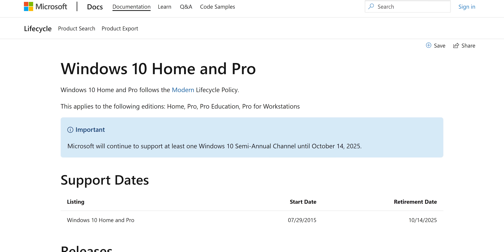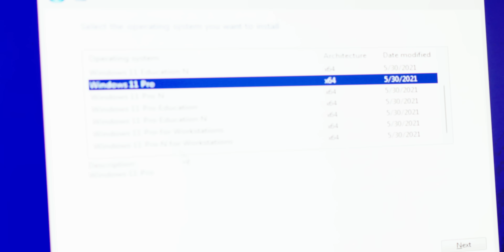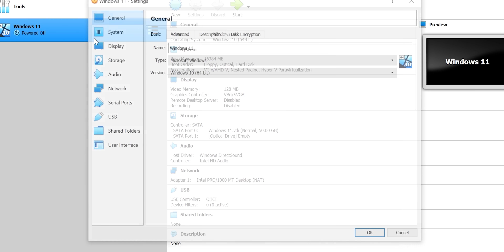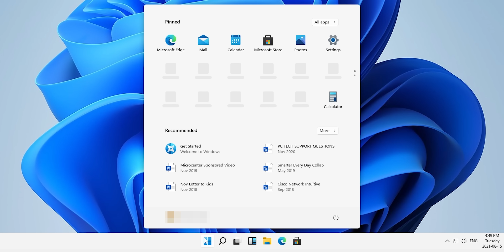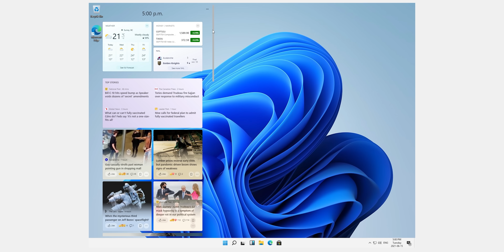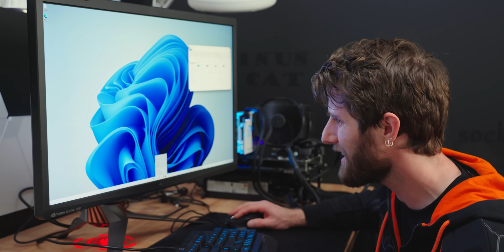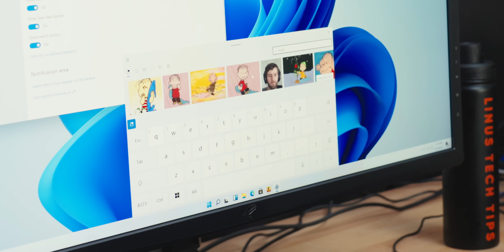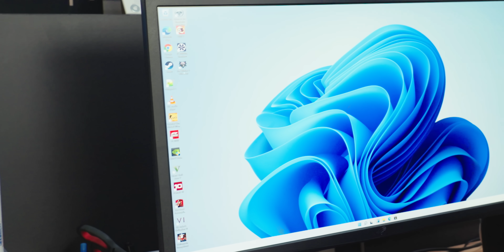Gaming on LEAKED Windows 11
This week a leaked version of Microsoft's upcoming rumoured Windows 11 was posted on Chinese site Baidu. We were able to get our hands on it and EVEN boot it up with an NVIDIA graphics card to try and play video games.

Best Buy

CHAPTERS
0:00 Intro
0:48 Creating a Windows 11 Installer
2:07 Trying to Install It
3:13 Installing in a VM Instead
4:35 First Launch & Setup
5:28 Desktop Experience
6:58 Widgets
7:14 Trying to Install Windows 10 Software
8:09 Multi-Desktop Support
9:28 New Start Menu & Search
9:54 Setting up a Graphics Card for Gaming
10:43 Booting with a Graphics Card
11:13 New Touch Keyboard
11:50 Gaming